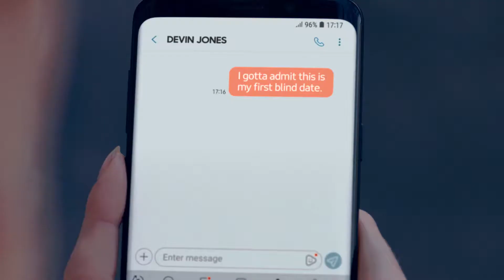Samsung Galaxy S9 AR Emoji Commercial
DP Scott (SpyGame Studios)